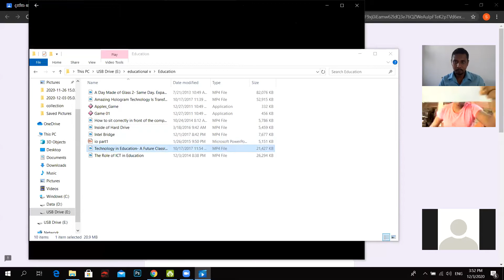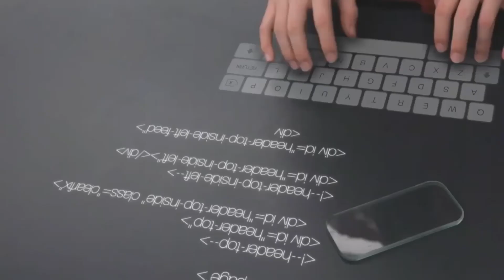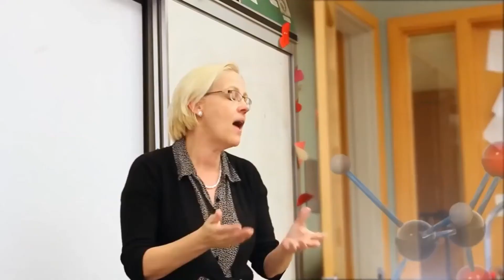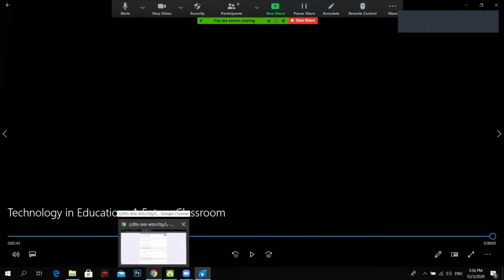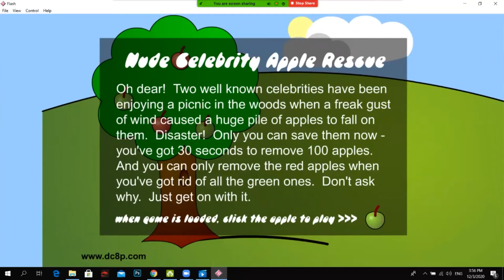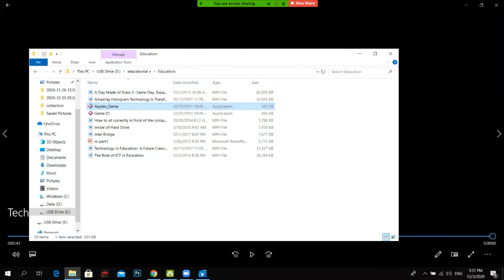2021 Grade 10- 1st lesson Part 03